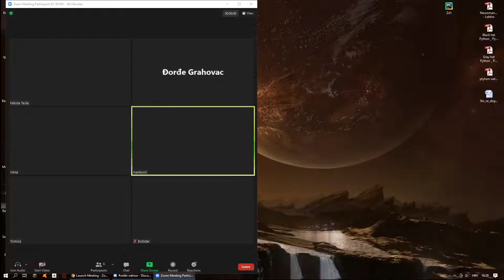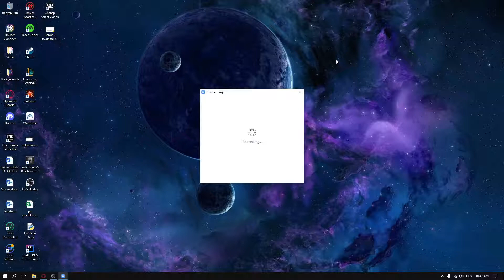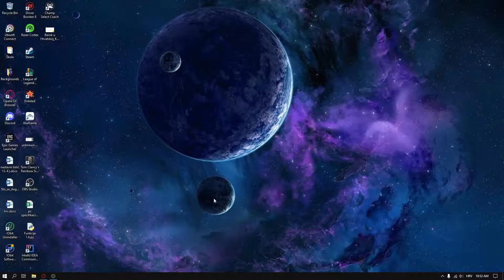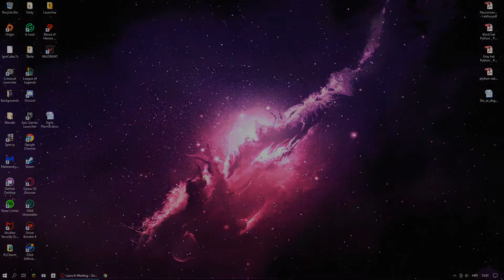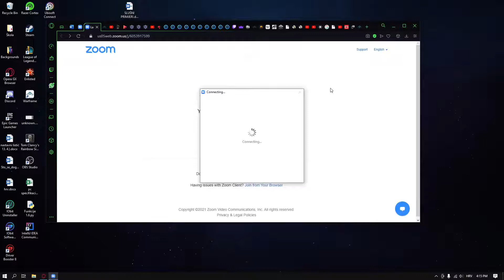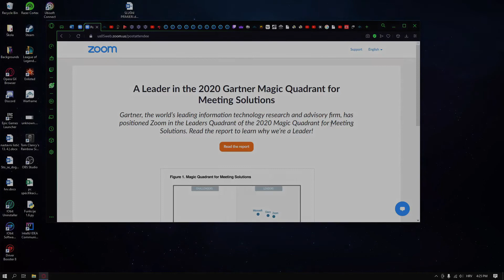Sto se dogodilo na zamjeni?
U sklopu projekta Vremeplov